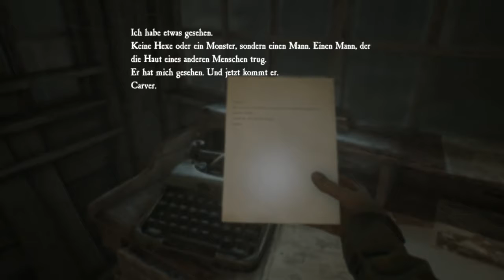13 - Wer ist das - BLAIR WITCH